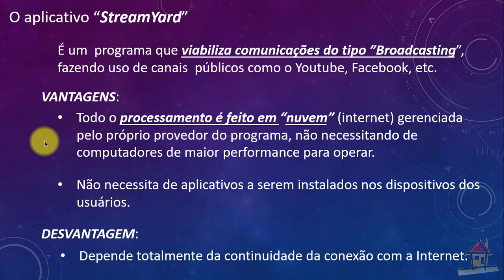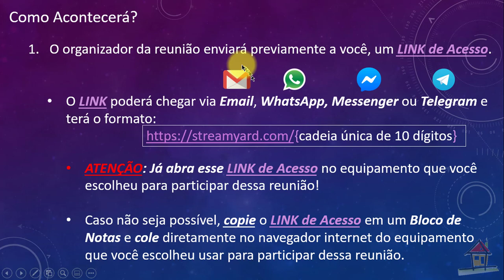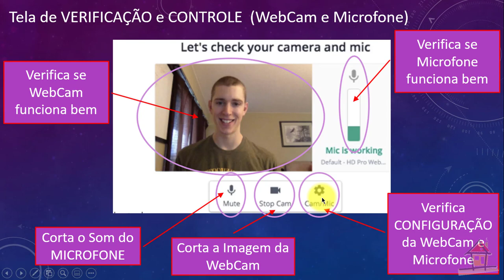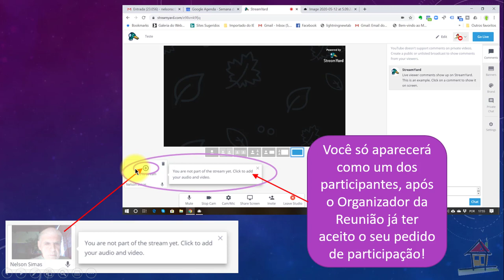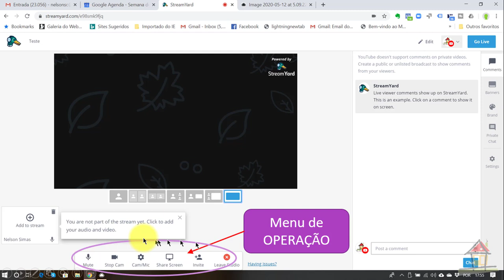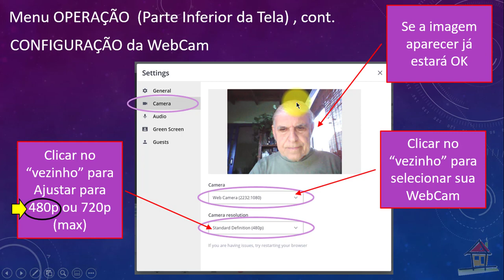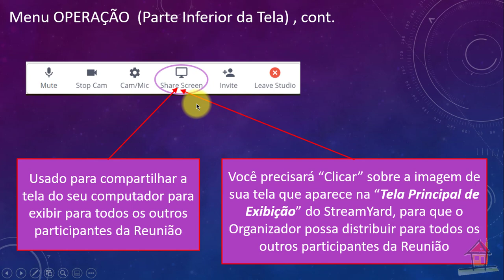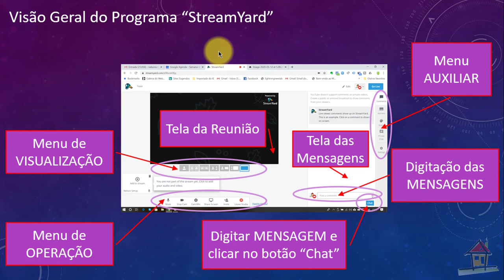Tutorial do programa StreamYard em Português do Brasil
1- Titulo: Tutorial do programa "StreamYard" em Português do Brasil
2- Tutorial de utilização do programa de criação de broadcasts "StreamYard" para que os convidados possam aprender a fazer parte da sala de transmissão. Esse tutorial faz uso da versão grátis do programa StreamYard e tem como objetivo estabelecer salas de aula para grupos de até 6 pessoas.
Vidas Bem-Casadas  -  Relacionamentos Felizes e Estáveis